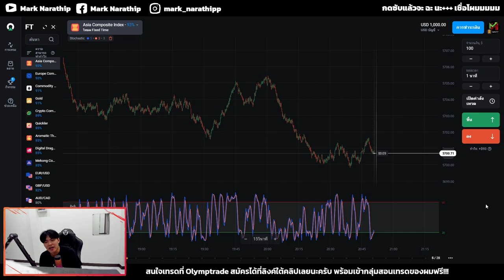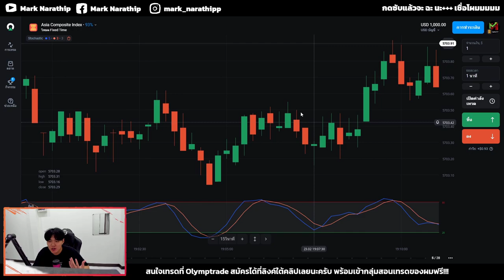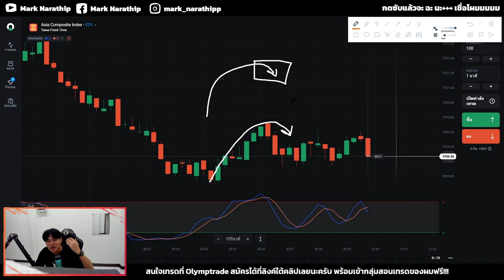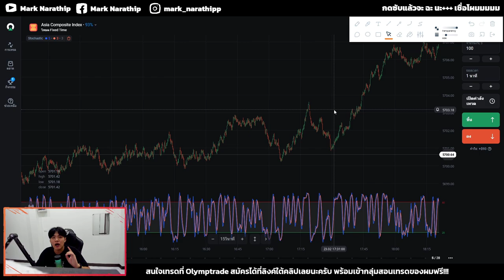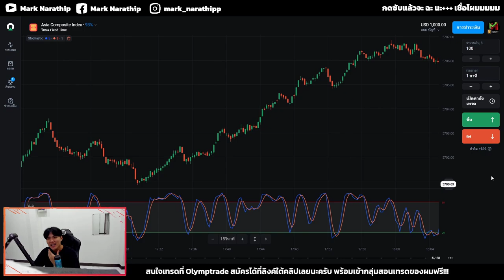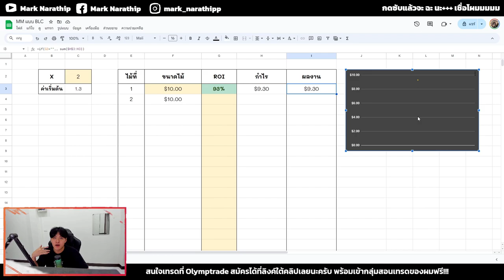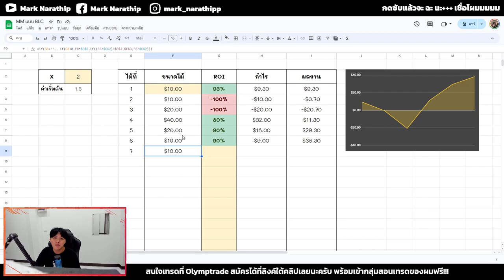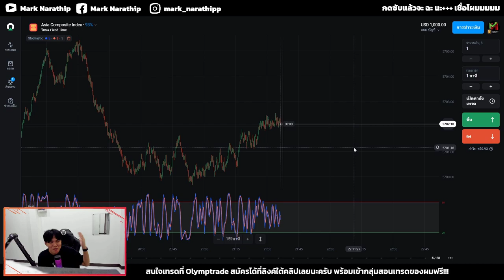สอนเทรดเทคนิคสำหรับมือใหม่ STO533 & BLC MM 😍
ดาวน์โหลดตาราง MM ได้ที่นี่เลยครับ